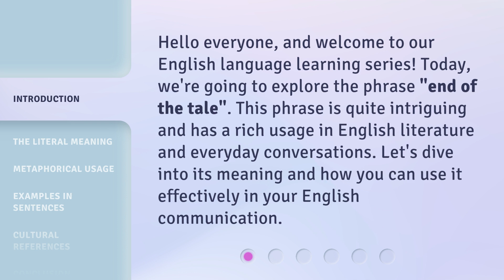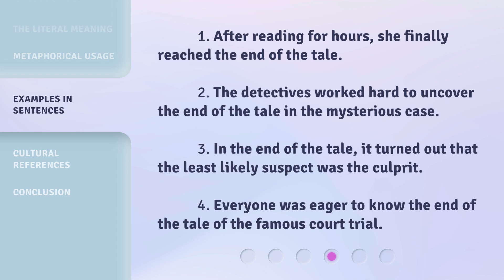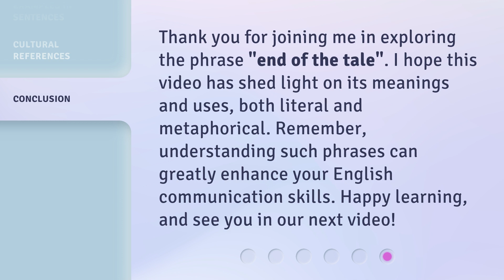Understanding the Phrase "End of the Tale"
Unraveling the Enigma: Decoding 'End of the Tale' • Discover the hidden meaning behind the enigmatic phrase 'End of the Tale' and explore its profound implications in literature and storytelling. Join us as we delve into the depths of this mysterious phrase and unlock its secrets.

00:00 • Introduction - Understanding the Phrase "End of the Tale"
00:30 • The Literal Meaning
00:57 • Metaphorical Usage
01:26 • Examples in Sentences
01:52 • Cultural References